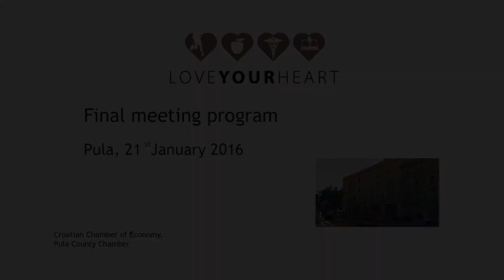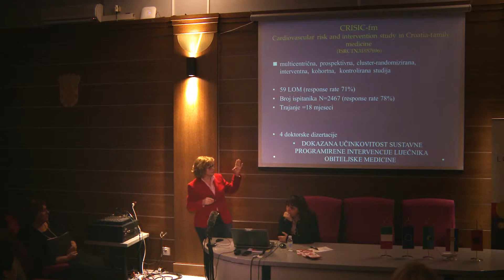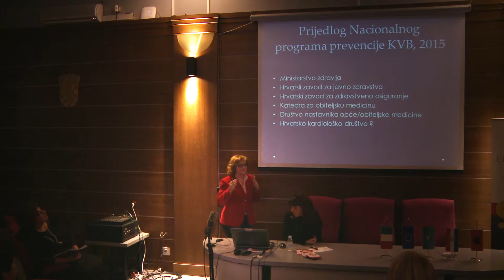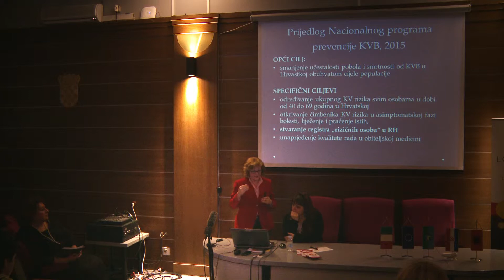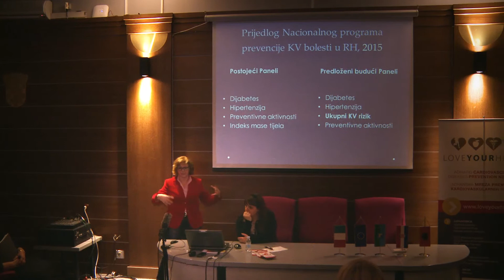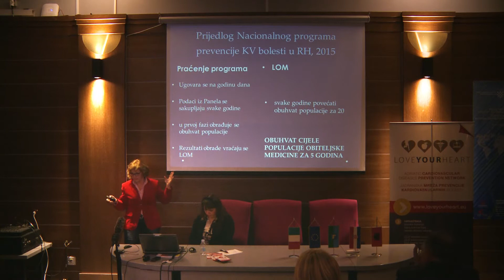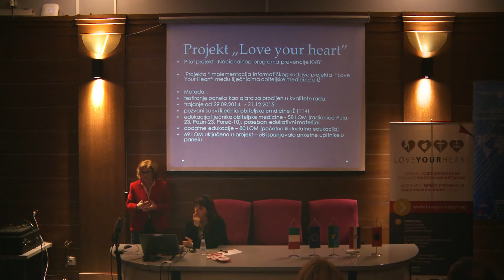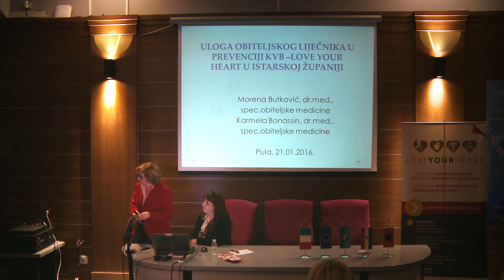12 Biserka Bergman Marković - Društvo nastavnika opće obiteljske medicine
Love Your Heart
Final meeting program

21 January 2016
Croatian Chamber of Economy, Pula County Chamber
Carrarina 5, 52100 PULA